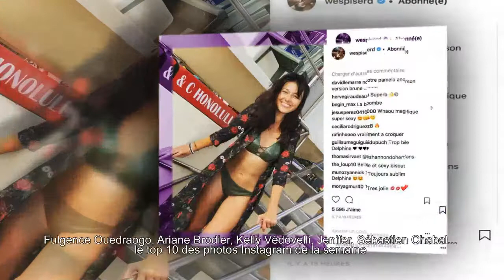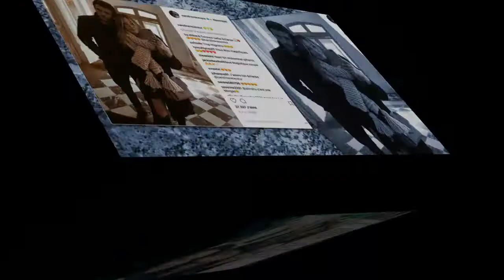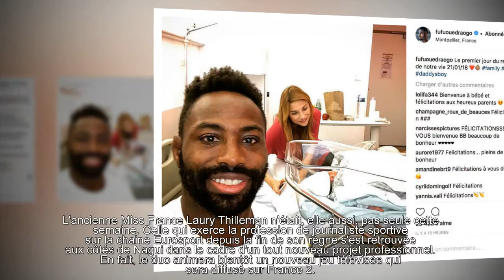Fulgence Ouedraogo, Ariane Brodier, Kell y Védovelli, Jenifer, Sébastien Chabal... le top 10 des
Fulgence Ouedraogo, Ariane Brodier, Kelly Védovelli, Jenifer, Sébastien Chabal... le top 10 des photos Instagram de la semaine